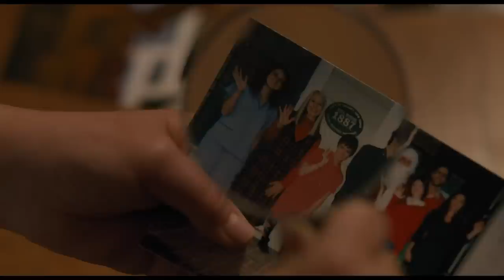So B. It Trailer #1 (2017) | Movieclips Indie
So B. It Trailer #1 (2017): Check out the new trailer starring Talitha Eliana Bateman, Jacinda Barrett, and Cloris Leachman! Be the first to watch, comment, and share Indie trailers, clips, and featurettes dropping @MovieclipsIndie.

For as long as Heidi can remember, her mentally challenged mother has had only 22 words in her vocabulary, and the precocious 12 year-old doesn't have a problem with that. Bernadette, their loving neighbor, provides them a bubble of love and protection. Then, a new word pops out of Mama's mouth - the mysterious soof - and it changes everything. Heidi is propelled on a solo cross-country journey of discovery and loss, truth and identity.